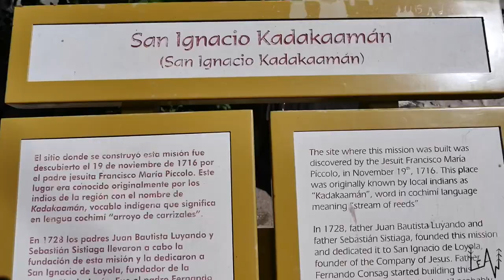San Ignacio: the oasis in the middle of desert - Baja California Sur - LeAw in Mexic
In this episode, we crossed Baja California from the Pacific Ocean to the Sea of Cortez visiting San Ignacio. San Ignacio is a palm oasis town in Mulege Municipality: here the Baja California's arid Central Desert terrain gives way to a large grove of lush green date palms. The town had few inhabitants and grew at the site of the Cochimi settlement of Kadakaamán and the Jesuit Mission San Ignacio founded in 1728.
We boondock for free at Posada Conception at km 112 in Baja Conception.

Our gear:

# Camera: Panasonic GH4
# Camera: Iphone 7 Plus
# Camera: GoPro Hero4
# Drone: DJI Mavic Pro